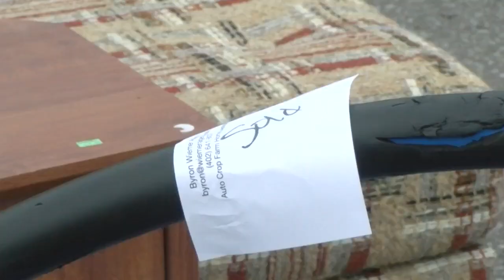Lincoln Goodwill hosts parking lot sale featuring vintage furniture